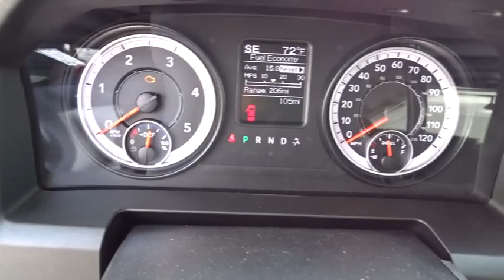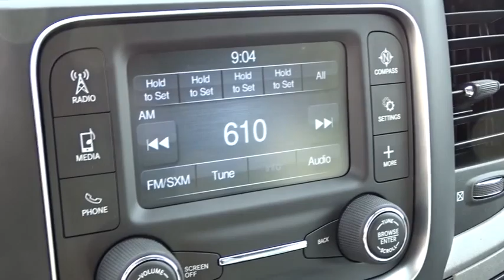2016 Ram 2500 Columbus, Lancaster, Central Ohio, Newark, Athens, OH C26461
2016 Ram 2500

2840 N. Columbus St.